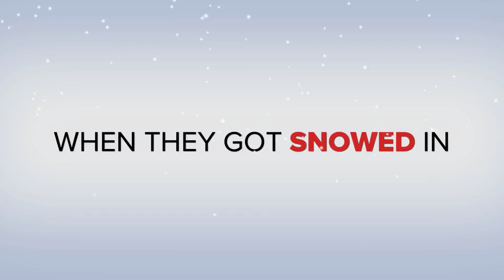New Year's Eve 2011 HD Trailer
- Szilard Pop & Oana Mesesan